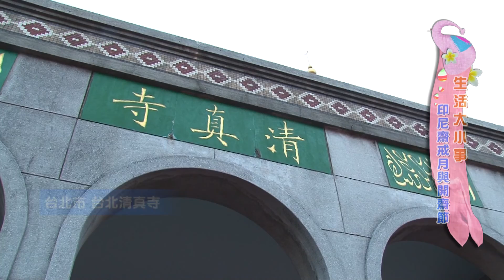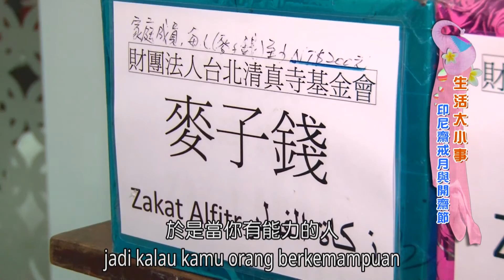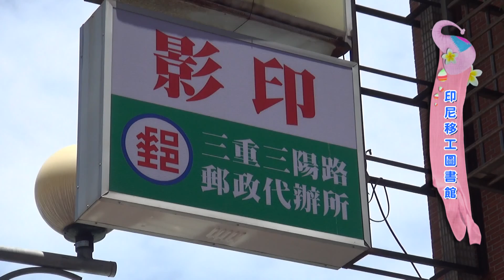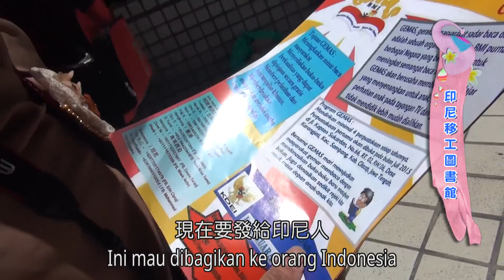Cerah Ceria Imigran Baru EP12